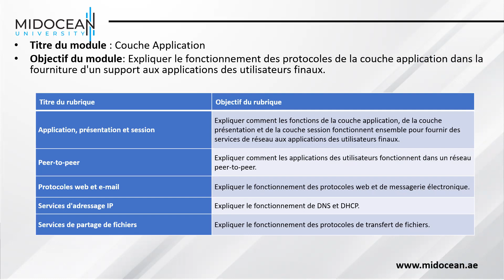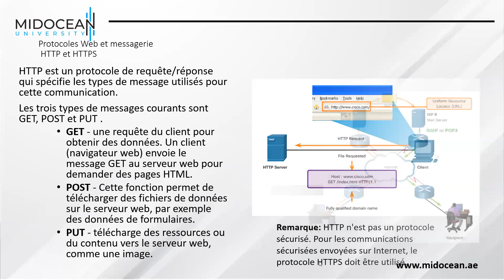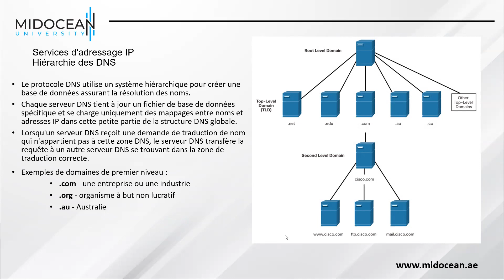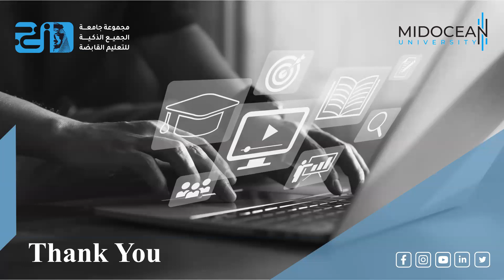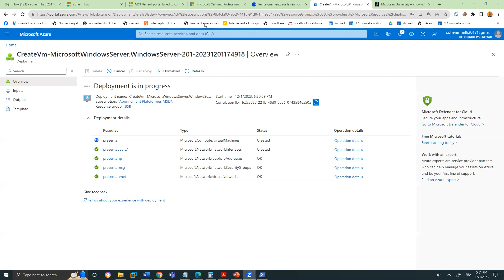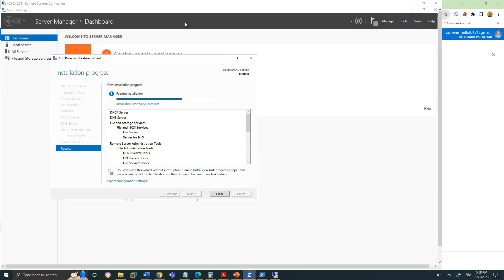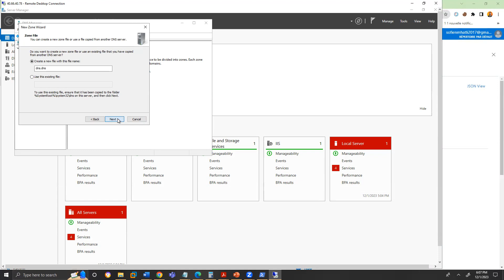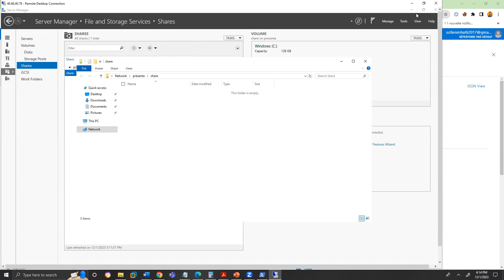Réseaux Informatiques _ le cours 9 _ Couche applicatif _ Midocean University